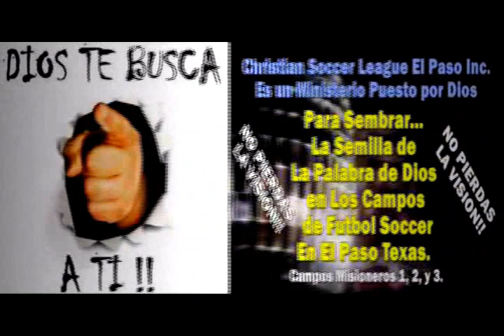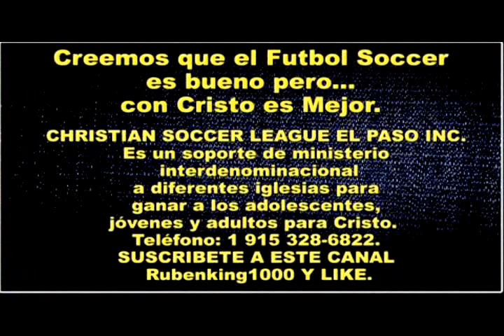ESCOGE YO O EL DIABLO Predicación - Predica Impacto - Predica Pentecostal - Pastor Miguel Barragan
ESCOGE YO O EL DIABLO Predicación - Predica de Impacto - Predica Pentecostal - Pastor Miguel Barragan de Congregación Amor de Dios.